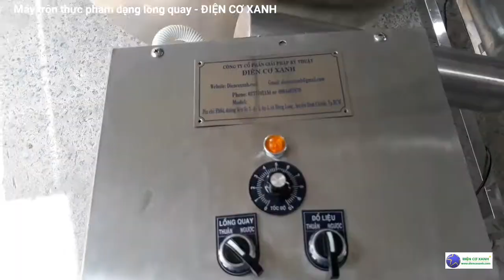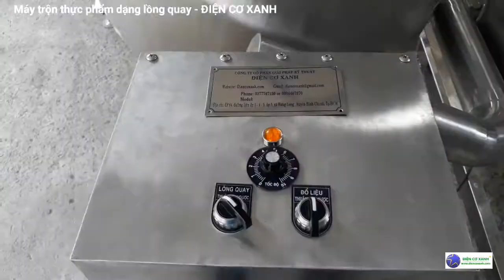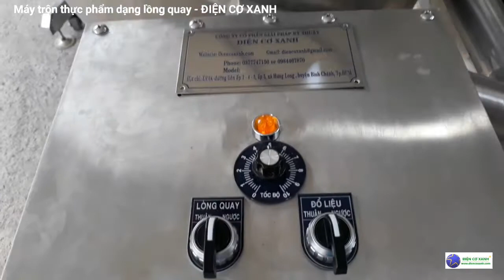Máy trộn thực phẩm dạng lồng quay, máy dùng trộn hạt điều, trộn sữa bột - ĐIỆN CƠ XANH 0984467870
MÁY TRỘN THỰC PHẨM DẠNG LỒNG QUAY - ĐIỆN CƠ XANH
Máy được chế tạo bằng inox 304 chuyên cho ngành thực phẩm
- nguyên ljys hoạt động: cho nguyên liệu vào lồng trộn, bật công tắc theo chế độ phù hợp, quay thuận hoặc quay ngược điều được, cho trộn với tốc độ phù hợp, sau khi trộn xong có cơ cấu lật úp lồng trộn xuống đổ liệu ra ngoài không cần phải múc ra.

* Chi tiết về máy và công ty chế tạo máy Điện Cơ Xanh

Ngoài ra, ĐIỆN CƠ XANH còn chế tạo máy công nghiệp như: máy trộn, máy ép công nghiệp, máy chiết rót tự động, tủ sấy, nồi nấu, máy băm nông sản, máy sấy bún khô tự động, máy sấy bánh tráng tự động, máy định lượng tự động, máy chiên chân không, nồi hấp, bồn khuấy, máy đóng gói...